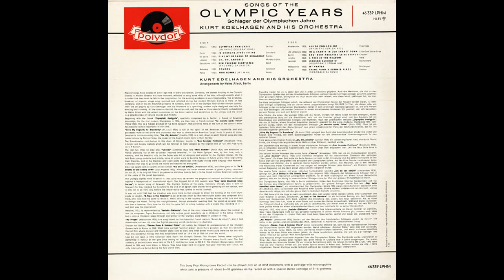Kurt Edelhagen - Songs Of The Olympic Years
Kurt Edelhagen - Songs Of The Olympic Years.  (vinyl)  1960
Schlager Der Olympischen Jahre.

LP. Polydor  LPHM 46 339

Deusche Grammophon Gesellschaft.